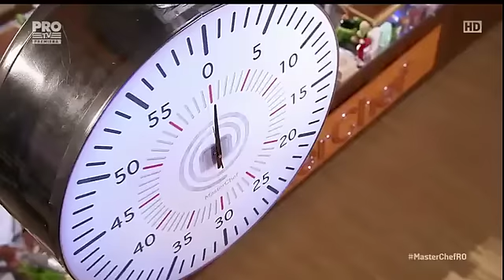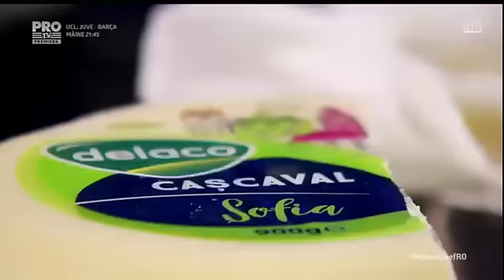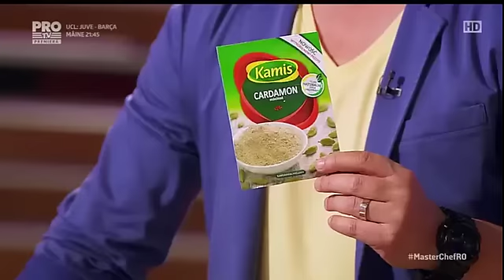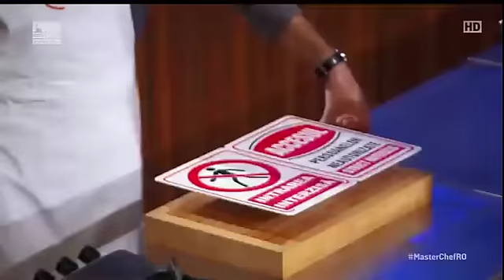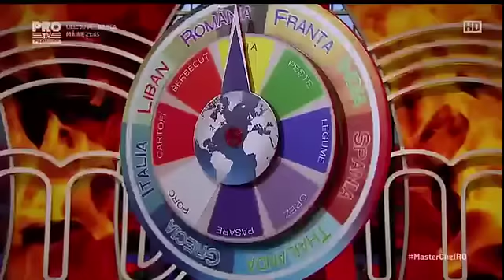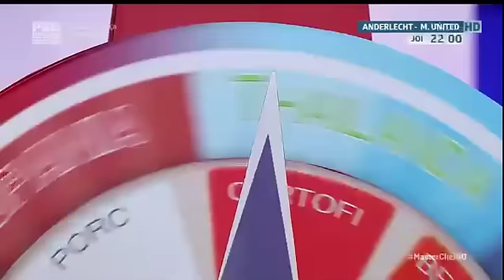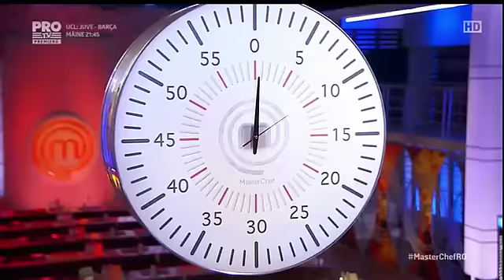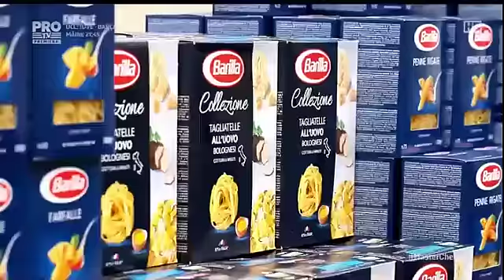Masterchef Sezonul 7 Episodul 11